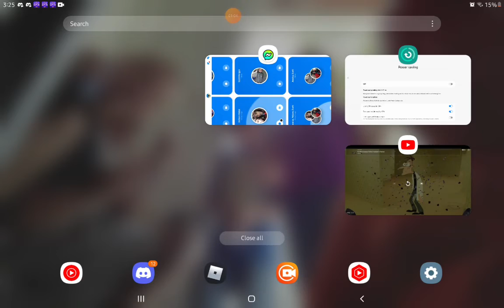Mrbeast TRAPPED Norme in the backrooms.. (FAKE!)